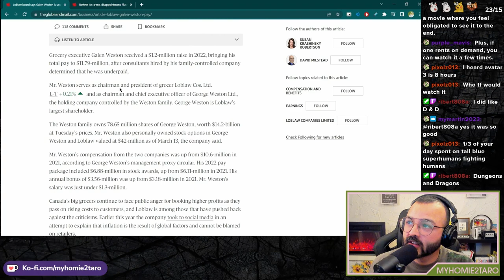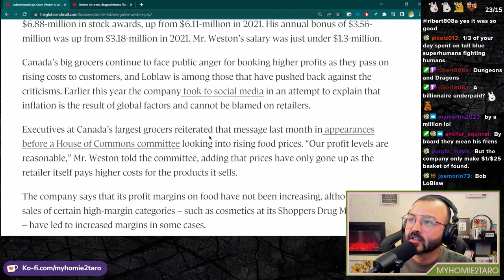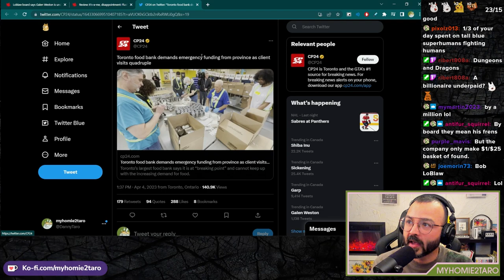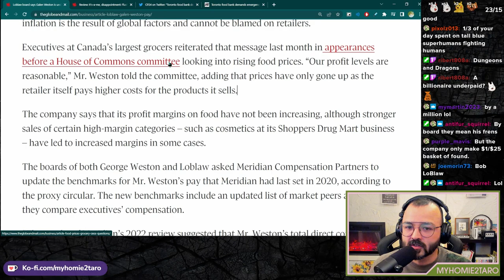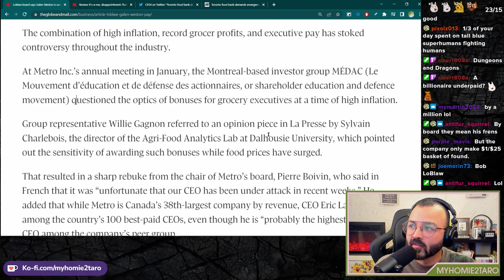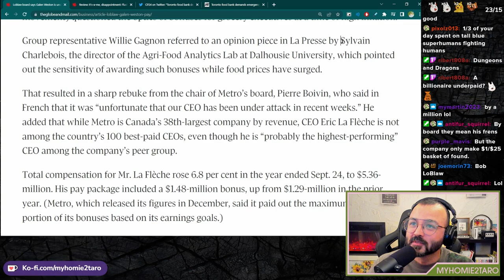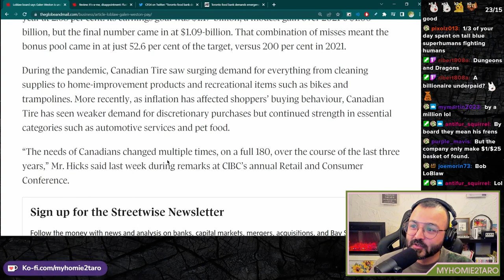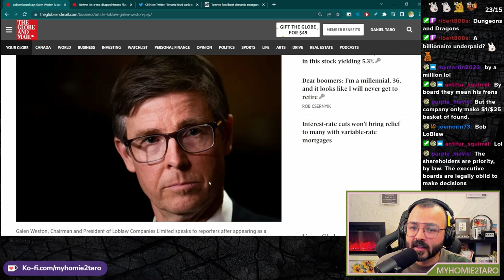Grocery Oligarch Galen Weston GETS A RAISE While Food Bank Lineups QUADRUPLE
$upport the $tream

Homies Checklist To Help  @myhomie2taro  make YouTube Partner:
👥 Share on Socials
🧢 Let Other Homies Know